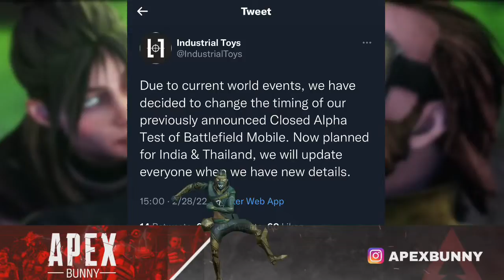APEX LEGENDS MOBILE - Soft Launch Timing in India 😍 | New Rank & Daily Login Rewards 🔥| New Updates.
Today we discuss about New release date of Apex Legends Mobile 😍& why Apex legends Mobile soft launch delay , we also discusse about new rank & daily login rewards in Apex legends Mobile.🥰🥰
When apex legends Mobile soft launch come in india.🔥🔥
How to Download Apex Legends Mobile from Play Store, Timing for Soft Launch in India, Apex legends Mobile New Updates.

So Legends EA finally reveals official Launch Date of Apex Legends Mobile, Apex legends Mobile soft launch official release date.
In this video I'll tell you about expected soft launch date of Apex Legends Mobile, & New Updates in game like Exclusive skins & Perks in game.

Apex Legends Mobile New Announcement From EA + Soft Launch Full Patch Notes🔥 | Apex Mobile New Beta!

Apex Bunny
Apex Bunny YT
Apex Legends Mobile
Apex Mobile